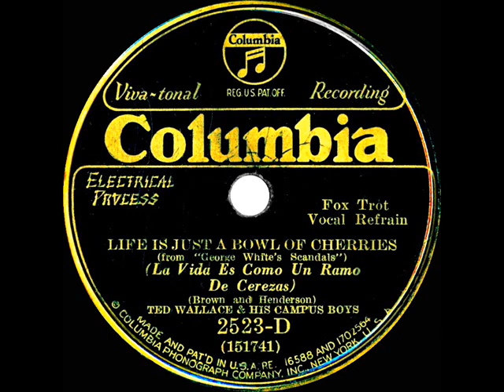1931 Ted Wallace - Life Is Just A Bowl Of Cherries (Elmer Feldkamp & trio, vocal)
Hit tune introduced by Ethel Merman in the 1931 edition of “George White’s Scandals” and often associated with Rudy Vallee’s popular recording of that year (listen ‘Ted Wallace’ was one of the pseudonyms used on record by bandleader-vocalist-organizer Wallace T. “Ed” Kirkeby, remembered as manager of the California Ramblers and Fats Waller.

From 78rpm Columbia 2523-D - Life Is Just A Bowl Of Cherries (Brown-Henderson) by Ted Wallace and his Campus Boys with vocal trio, recorded in NYC August 21, 1931 .